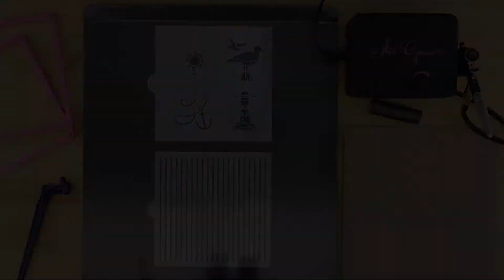Perfect for Beach or Boat; Salty Air Accent Cookie Stencils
Bring the perfect cookies to the beach or boat with the Salty Air Accent cookie stencils from Confection Couture Stencils! It pairs perfectly with the Thin Stripe Background Cookie Stencil.

To decorate cookies just like in this tutorial you will need to following tools:

Start by mixing your Amerimist Airbrush Colors together in the plastic bottle dropper. Mix some Royal Blue and Sky Blue Amerimist Food Colorant, add it to your airbrush, then test out the rate of flow on a piece of paper towel.

Load your accent stencil into the stencil genie and isolate a design using the Quadrant Masking tool. Place cookie magnets around the edges of the design and begin to airbrush. Slowly build the color using your airbrush. Once the design is fully stenciled remove the cookie magnets and lift the stencil genie off the surface. Use the quadrant masking tools to isolate and airbrush the next design.

Next isolate the center of background stencil with a circular mask the size of the accent behind it. Use a sheet of Glad Press n' Seal pressed firmly to the surface of the background stencil along with the Gyro-Cut Craft and Hobby Cutting tool. Once you have cut out the circular design gently peel off the surrounding Glad Press n' Seal wrap.

Place the masked off background stencil into the Stencil Genie and center the circular mask at the center of the next cookie. Place the cookie magnets around the edges of the cookie and on top of the mask. Lightly build the color using the airbrush on the surface of the cookie. Airbrush the background onto your first cookie, lift off the cookie magnets,  then stencil the rest of your circular masked backgrounds.

Now that all of your designs have been stenciled in blue Amerimist Food Colorant, let's stencil the rest of the design in red Amerimist Food Colorant. Rinse the blue Amerimist Food Colorant off the background stencil with water, peel off the circle mask, and dry the Thin Stripe background stencil. Press another sheet of Glad Press n' Seal to the Thin Stripe Background stencil, place over the accent stencil, and cut a mask around the design beneath. Peel off the surrounding plastic wrap so that only the central mask remains. Place the background stencil into the Stencil Genie, put cookie magnets around the edges and on the mask, then build the color of the background.

Next airbrush red stencil accents at the center of your masked off, blue thin stripe background stencils. Use the quadrant masking tool to isolate the accent stencil and airbrush the design onto the cookie in red Amerimist. After stenciling the compass design in red, move onto the anchor. Airbrush the anchor in red before switching to brown for the rope. Clear the red colorant from the airbrush and load it with brown Amerimist Food Coloring. Test the color and rate of flow from the airbrush onto a piece of paper towel before airbrushing the rope design.

Once you airbrush the cookies they are ready for your company! To give yourself room to stencil the center of each cookie for your accent designs, use Glad Press n' Seal and the Gyro-Cut cutting tool on your background stencils. Be sure to plan out the colors for each element in advance so you know what design to stencil and when.